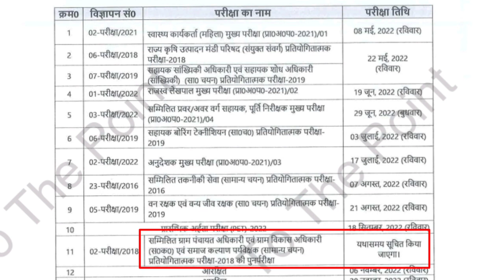लेखपाल भर्ती परीक्षा तिथि घोषित | (पीईटी) PET 2022 परीक्षा तिथि घोषित | वन रक्षक | मंडी परिषद | VDO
राजस्व लेखपाल भर्ती परीक्षा तिथि घोषित
rajasva lekhpal bharti syllabus
up pet exam date 2022
up pet exam kab hoga
up pet syllabus
mandi parishad exam date
mandi parishad latest news
vanrakshak exam date 2022
up boring technician exam date 2022
up lab technician exam date 2022
up swasth karyakarta exam date 2022
up swasthya karta exam date
यूपी मंडी परिषद परीक्षा तिथि 2022
यूपी राजस्व लेखपाल भर्ती परीक्षा तिथि 2022
यूपी पीईटी परीक्षा तिथि 2022
यूपी स्वास्थ्य कार्यकर्ता भर्ती परीक्षा तिथि 2022
यूपी वन रक्षक भर्ती परीक्षा तिथि 2022
यूपी बोरिंग टेक्नीशियन भर्ती परीक्षा तिथि 2022
यूपी वीडीओ परीक्षा तिथि 2022
यूपी अनुदेशन मुख्य परीक्षा तिथि 2022
सम्मिलित प्रवर/ अवर वर्ग सहायक पूर्ति मुख्य परीक्षा 2022
सम्मिलित तकनीकी सेवा परीक्षा तिथि 2022
सहायक सांख्यिकी अधिकारी एवं सहायक शोध अधिकारी परीक्षा तिथि 2022
नमस्कार दोस्तों इस वीडियो में राजस्व लेखपाल PET 2022 मंडी परिषद VDOऔर वनरक्षक से संबंधित लगभग 10 महत्वपूर्ण भर्ती परीक्षाओं की परीक्षा तिथि के बारे में बताया गया है आप सभी लोग इस वीडियो को पूरा ध्यान से देखिए